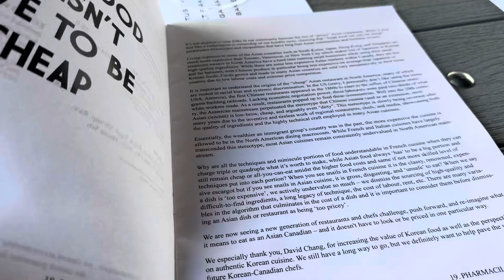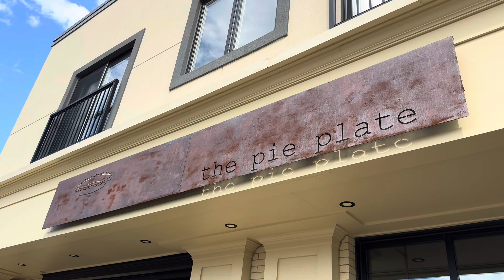2024: Labour Day - Pharmacii at Stratus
Pharmacii at Stratus

It was with great interest I saw that @stratuswines had invited @pharmacii_restaurant_bar to take a residency for the month of August on their patio. Stratus is one of the best wine producers in Niagara - Canada’s second largest wine region - and always delivers on a premium experience, so anything they would choose would likely be top notch. With Joni and Virginia coming by for a visit, I decided that we should enjoy the last weekend of summer as best we can and got us a reservation. A pity a fourth friend was unable to join.

An accident on the QEW lengthened our travel from 40 minutes to 1:40, but we got there with enough time to order several wines and six dishes from their Korean-inspired shared-plates menu. I let the girls peruse the menu and make the choices. Everything, and I mean EVERYTHING was utterly delicious and we were all highly impressed. I would have ordered it all again from the bright ceviche to the gochujang beef tartare to the Big Mac-inspired bao to the phenomenal hipsy corn. Not that I know much of the food scene in St Catharine’s, but this place is definitely worth the pilgrimage.

• Ceviche
• Beef Tartare
• Soba Noodles
• Beef Bao
• Bok Choy
• Hipsy Corn

• 2023 Stratus Trials Ancestral “Field Blend” Rosé
• 2006 Stratus White
• 2022 Gamay
• 2021 Cab Franc

Last Fall, Stratus winemaker friend Dean Stoyka told me he was really proud of his Gamay that season. I bought several bottles, but didn’t try them, cellaring them instead. During lunch having ordered a glass, I was incredibly impressed how very balanced it was and bought more bottles during this visit. It was fantastic, so bought more bottles, even though I’m maxing out in terms of wine storage. I’m always proud to serve Stratus to beloved guests.

We dropped by Pie Plate for a bit of dessert. On the way back to my place, I had Joni drive us by a couple of what I think are the ugliest wineries in the area, so I could mock them. They shall remain nameless. We sang on the ride back into Hamilton, including a fave song by Amy Grant: Stay For A While.

A glorious day on the final weekend of Summer.